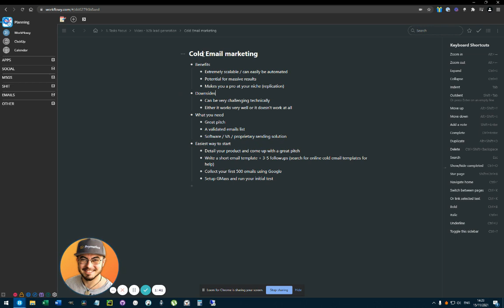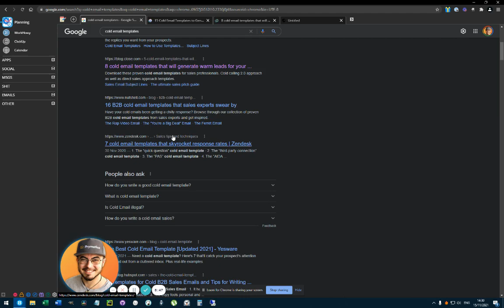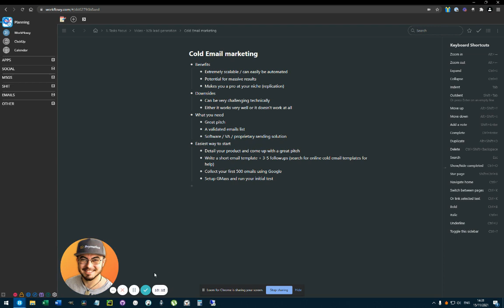B2B Lead Generation Strategies [1/5] - Cold Email Marketing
In this short video, I go over the benefits and downsides of cold email marketing for B2B lead generation.

89% of marketers say that email is their primary channel for B2B lead generation, and for good reason. Cold email is an awesome tool for all businesses because it’s affordable, scalable, and effective. These benefits are even more apparent for small businesses.

A successful cold email marketing strategy is one where your email is not only read by your prospects, but you also receive some replies as part of your campaign.

Even though cold emailing is mostly used by sales teams to build relationships with prospects, there are many other reasons why a company may use this strategy to achieve its goals.

Timestamps:
- 00:00 - Introduction
- 01:05 - Cold Email Marketing
- 01:40 - Benefits
- 03:35 - Downsides
- 04:43 - What you need
- 08:02 - Getting started

- Robby

Purchase my autobiography: